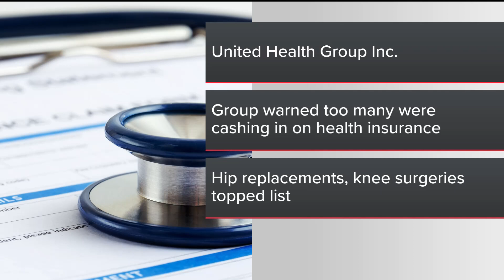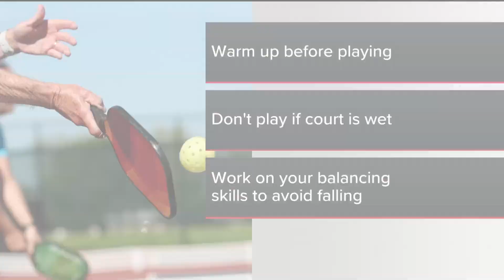Pickleball injuries on the rise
USA Pickleball has some tips to stay safe.